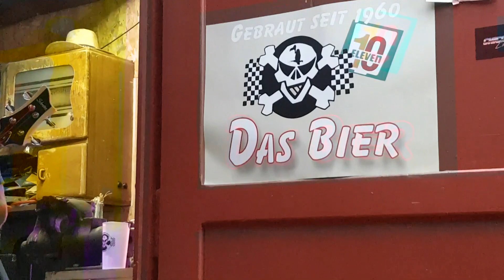Turbolence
10Eleven Party - das 6. Konzert